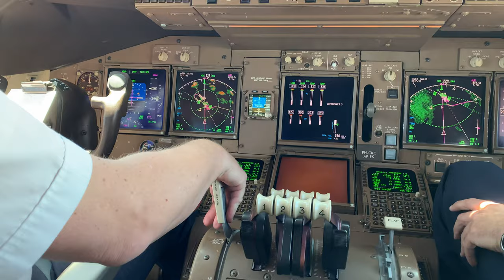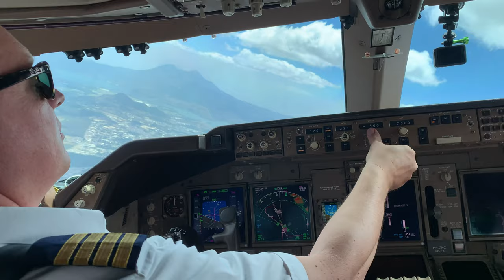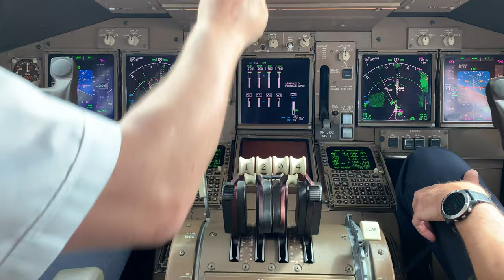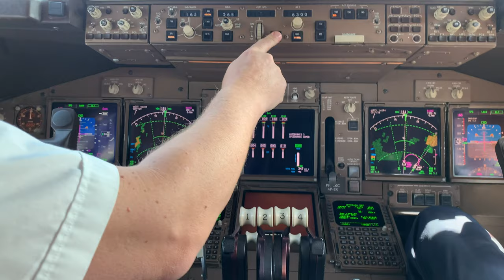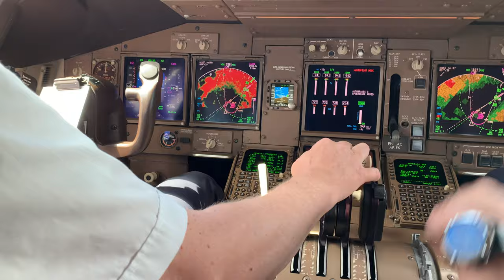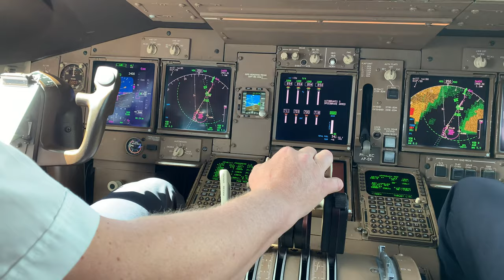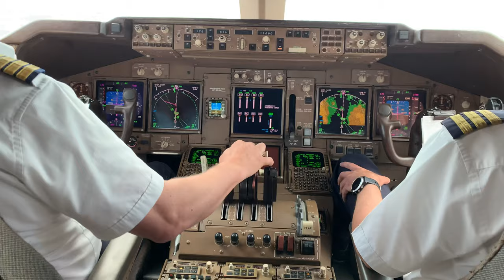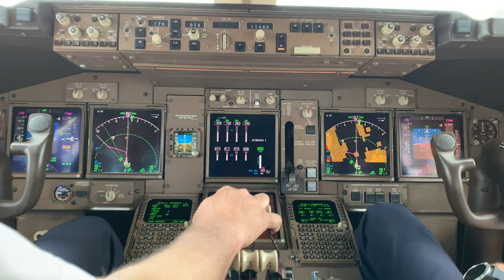Martinair Cargo, B747-400ERF, PH-CKC, Active Volcano Appoach, GUA/MGGT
Hello everyone, in this video the approach into La Aurora International Airport, Guatemala City. At that time the volcano Pacaya was some what active, which you can observe in the video while we fly pass the volcano. So enjoy the ride.

Airline: Martinair Cargo
Aircraft: B747-400ERF and not BCF as in the litle.
Aircraft Registration: PH-CKC
Airport: La Aurora international airport GUA/MGGT

Camera: Iphone XR, Iphone 12pro, GroPro Hero 9